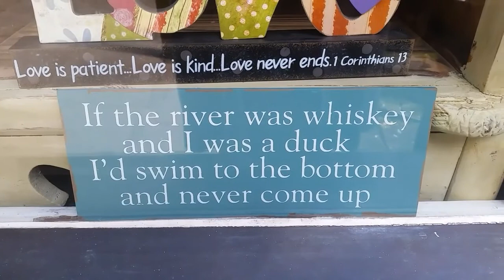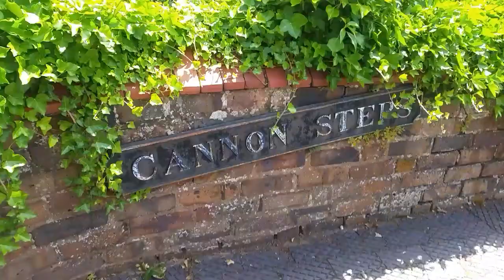A walk around Bridgenorth